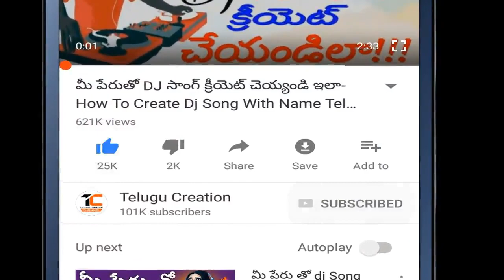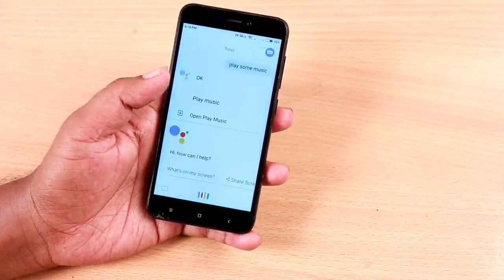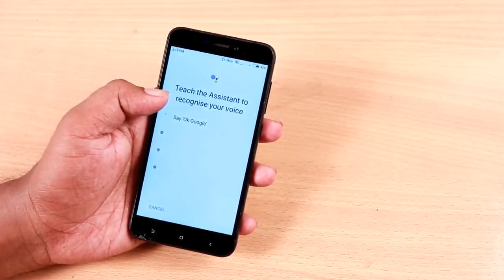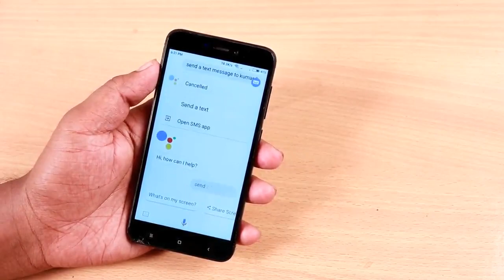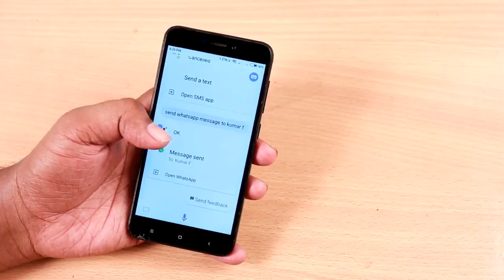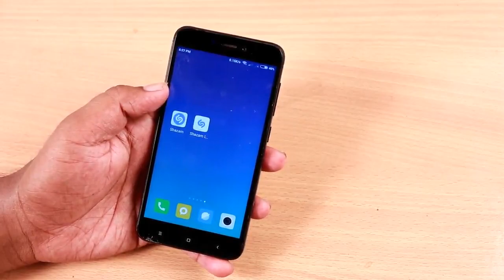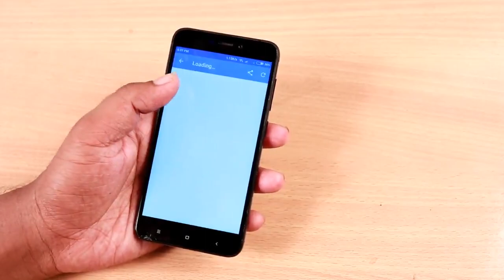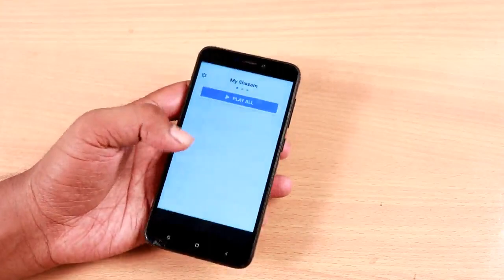మీ మొబైల్ mic తో చేయగలిగే అద్భుతమైన 3 సీక్రెట్ ట్రిక్స్ - mobile mic 3 cool secret tricks 2018